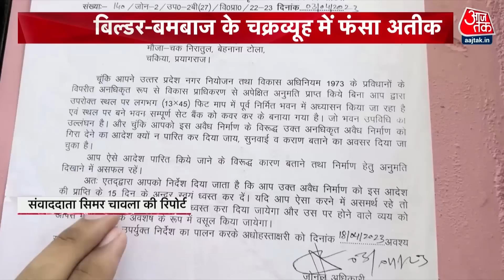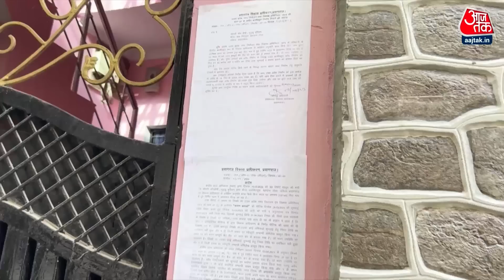Guddu Muslim Latest Updates: Atique Ahmed की हत्या, कहां छिपा बैठा गुड्डू बमबाज? | Khabardar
अतीक अहमद हत्याकांड के बाद हर पल नए धमाके हो रहे हैं- सबसे बडा सवाल गुड्डू मुस्लिम को लेकर हो रहे हैं- आखिर वो कहां गया- अब खबर आ रही है कि उसने अतीक- अशरफ के मारे जाने के बाद किसी परिचित को फोन किया था- चंद मिनट बात की और उसके बाद फोन बंद कर दिया । उसकी आखिरी लोकेशन कर्नाटक की आ रही है  और इससे पहले वो अजमेर भी गया था- गुड्डु बमबाज वही शख्स है जिसने उमेशपाल पर बम दागे थे और अतीक के कई राज उसके सीने में छिपे हैं .